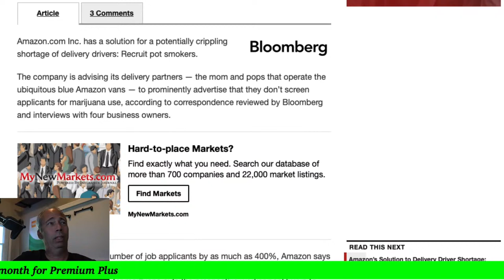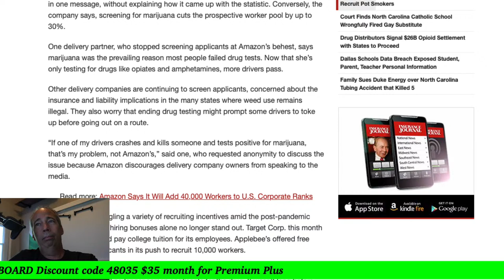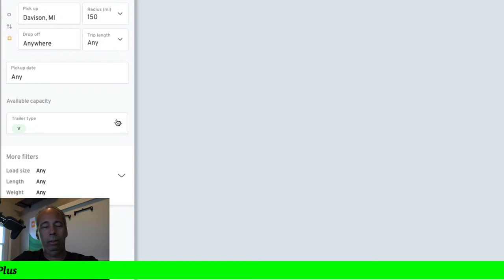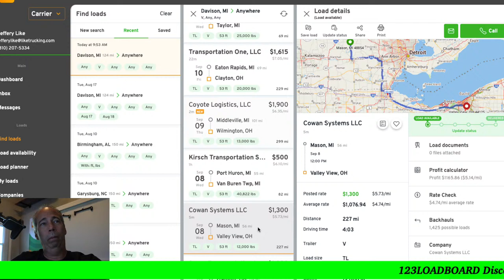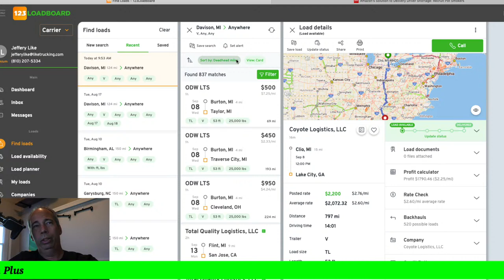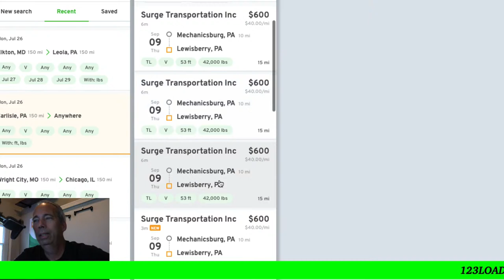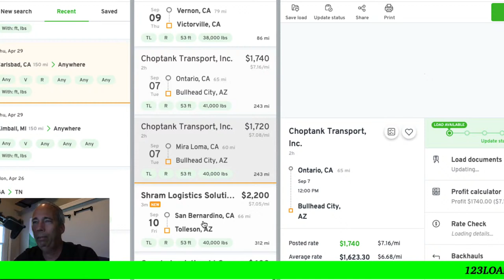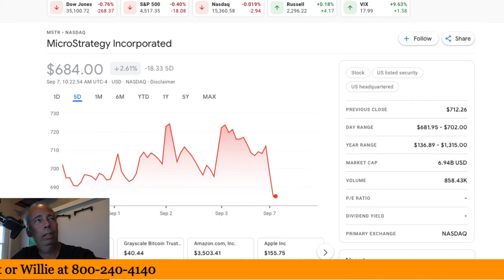Spot Market Money and Amazon Delivery Drivers!!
Big Rig Radio Network Trucking Show. You now have a claim to a stock like Apple, Ford, or Facebook. In order to keep this claim to your stock, sign up and join Robinhood using my
n order to keep this claim to your stock, sign up and joinWEBULL using my link. WEBULL
Try it using my code and we’ll each get $5. WKLGTNG
Speedturtleengineering.com
Samsara ELD Referral Bonus and special Rates:
123Loadboard.com Code: 48035 (($35 a month for  Premium Plus (reg. $55/month))

Must watch: "Trucking Information watch the source!"